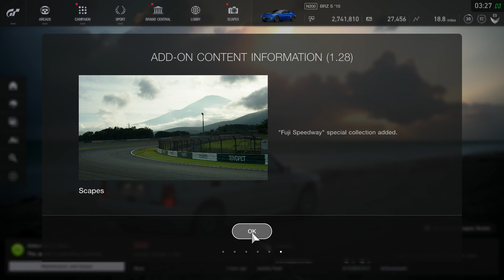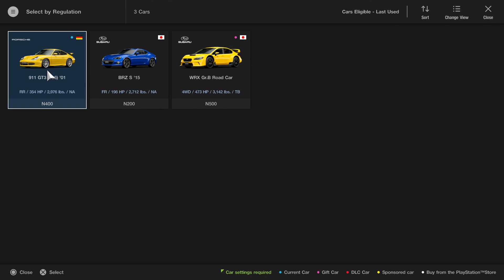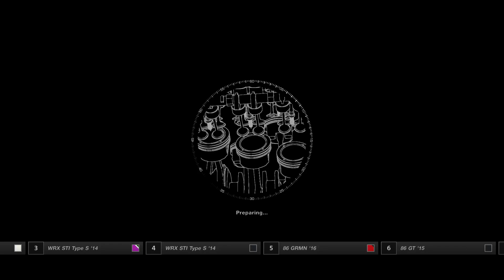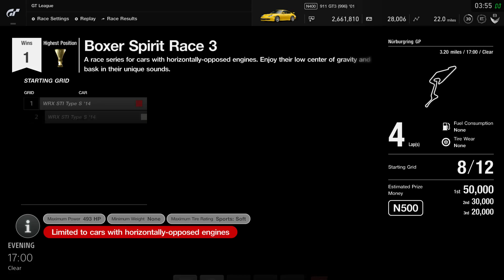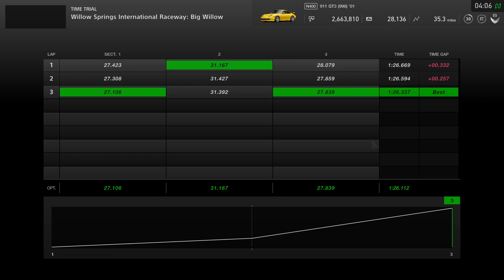Gran Turismo Sport: Porsche 911 GT3 (996) | Test Drive & Review | Kaz's Favorite Car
Another big update for GT Sport. Along with bringing back the Mecca of Super GT, Fuji Speedway, but they've brought along 9 new cars for us to have fun with. Today's car is quite the unique one: the 2001 Porsche 911 GT3 (996), which so happens to be Kazunori Yamauchi's favorite car. Truth be told, this isn't the first time we've seen the 996 GT3 in Gran Turismo. Back in 2001, Gran Turismo 3 actually featured 911 GT3, however at that time, EA had bought exclusive rights to Porsche, so they were forced to scrap it and replace it with the Ruf RGT of that time period. Now that Porsche are fair game, we can once again see why Kaz loves this classic 911 so much.

Handling: Low slung, lightweight, and agile, the GT3 is possibly the grippiest and smoothest car from the early new millennia I've ever driven. There are tiny hints of oversteer, but the car remains planted and composed through the corners. It feels like a proper grippy driver's car this. No wonder Kaz loves it.

Transmission: Automatic

Traction Control: 3

ABS: On

Stability Control: Off

ASM: Off

Tires: Racing Medium

Timed Records:
Willow Springs International Raceway - Big Willow

1. Audi Vision Gran Turismo: 1:02.338
2. Audi e-tron Vision Gran Turismo: 1:03.432
3. Toyota GR Supra Racing Concept: 1:11.810
4. Toyota FT-1 Vision Gran Turismo (Gr. 3): 1:11.835
5. Alpine Vision Gran Turismo Race Mode: 1:11.939
6. Subaru WRX STI Isle Of Man Time Attack Car: 1:14.062
7. Renault Mégane Trophy: 1:15.392
8. Renault Mégane R.S. (Gr. 4): 1:18.307
9. Lamborghini Veneno: 01:23.449
10. Porsche 911 GT3 (996): 01:26.337
11. Aston Martin DB11: 1:26.664
12. Nissan Skyline GT-R V•Spec II Nür (R34): 1:30.166
13. Nissan Skyline GT-R V•Spec (R33): 1:30.223
14. Nissan Skyline GT-R V•Spec II (R32): 1:30.262
15. Alpine A110 Première Édition: 1:31.164
16. Alfa Romeo 4C Launch Edition: 1:31.207
17. Honda Civic Type-R (FK2): 1:31.909
18. Renault Mégane R.S. Trophy: 1:33.436

Title: From The East To The West by Isamu Ohira from Gran Turismo 4 Soundtrack